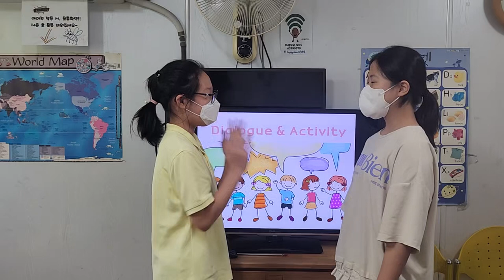차일드유 월드컵 232 EC 4 Passion Conversation -1 김태은 문민서 이지민